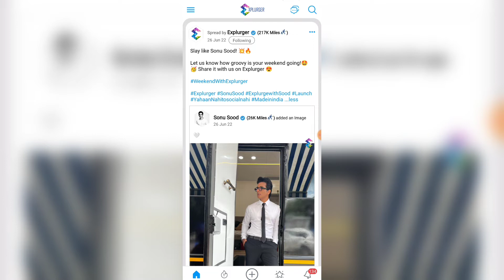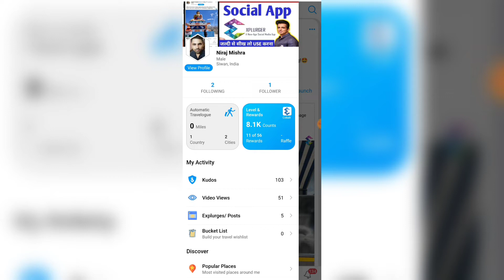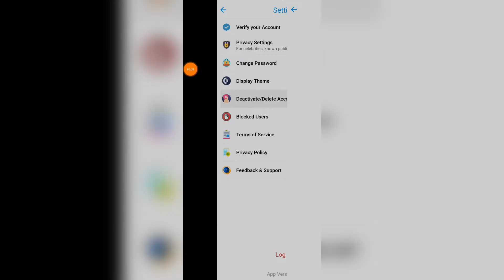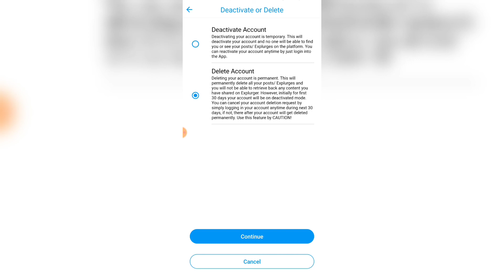How to Delete/Deactivate Explurger Account | Explurger Account kaise Delete/Deactivate Kare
Explurger Account kaise Delete kare
Explurger Account kaise Delete/Deactivate Kare Explurger Account kaise deactivate kare Explurger delete kaise kare